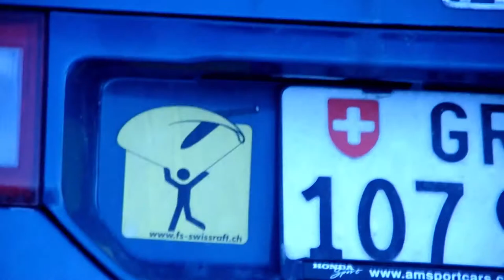Unsere GKB Ausbildung mit Malina Besch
HTW Student Eliad Lienhardt zeigte gemeinsam mit unserer «Praktikantin» Malina Besch die verschiedensten Perspektiven unserer Ausbildung. So vielfältig wie die Ausbildung sind auch unsere Entwicklungsmöglichkeiten.
Besuchen Sie uns für mehr Informationen.